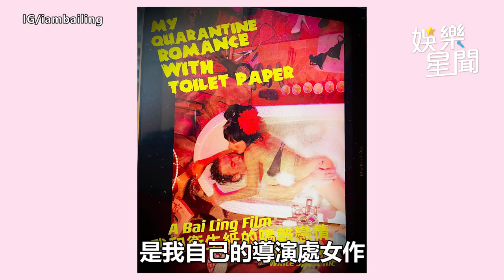白靈讚台灣女生好厲害 出沒夜店戰袍噴出南半球｜@star_setn